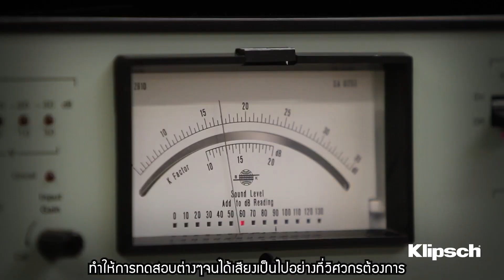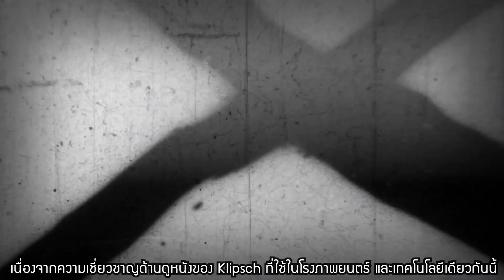ทำไมคุณต้องเลือกซื้อชุดโฮมเธียเตอร์ Klipsch และ AVR Onkyo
Voxx International หรือ บริษัทในเครือเครื่องเสียงระดับพรีเมี่ยมจับมือกับ Onkyo Home Entertainment Corporation เพื่อซื้อกิจการ AV ONKYO และ INTEGRA สิ่งมุ่งเน้นสำคัญคือการทะยานไปเป็นแบรนด์เครื่องเสียงที่ทรงพลัง และ ผู้บริหาร Voxx International ได้กล่าวว่า “การจับมือในครั้งนี้ถือว่าเป็นก้าวสำคัญของบริษัท เนื่องจากการเข้าซื้อกิจการดังกล่าวช่วยเสริมความแข็งแกร่งให้กับกลุ่มแบรนด์และการนำเสนอผลิตภัณฑ์ของบริษัทมากยิ่งขึ้น
Paul Jacobs ประธานและ CEO ของ Klipsch กล่าวว่า "ด้วยการเป็นพันธมิตรใหม่นี้ เราจึงกลายเป็นผู้ให้บริการโซลูชันด้านเสียงที่ล้ำสมัยและสมบูรณ์แบบอย่างแท้จริงสำหรับผู้บริโภค และพร้อมที่จะตอบสนองความต้องการของผู้บริโภคด้วย AV ที่ล้ำสมัย อีกทั้งยังใช้ประโยชน์จากจุดแข็งของเครือข่าย VOXX และ Onkyo เพื่อมอบเสียงที่สิ่งพิเศษที่สุดให้กับผู้บริโภค”
Jason Sausto CEO ของ Onkyo USA Corporation กล่าวว่า "รู้สึกตื่นเต้นที่จะได้ขยายความร่วมมือเชิงกลยุทธ์จากญี่ปุ่นไปยังอเมริกา และมั่นใจว่า Klipsch จะเป็นพันธมิตรในอุดมคติที่จะขับเคลื่อนธุรกิจของเครื่องเสียงไปอีกระดับ"